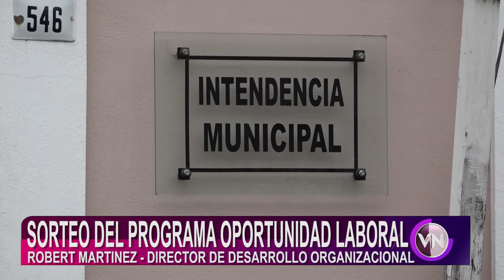SORTEO DEL PROGRAMA OPORTUNIDAD LABORAL.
LA SECRETARIA GENERAL DE LA INTENDENCIA LIDIA ARAUJO, JUNTO CON EL DIRECTOR DE DESARROLLO ORGANIZACIONAL, ROBERT MARTINEZ, SE REFIRIERON AL SORTEO DEL PROGRAMA OPORTUNIDAD LABORAL.